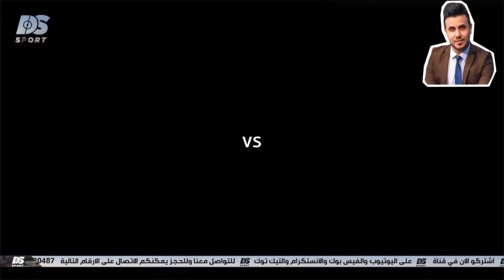ملخص مباراة فريق الاعلام الرياضي امام فريق المعلقين على روح المرحوم احمد الطيب ..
لمسات الاعلامي علي سالم بالمباراة